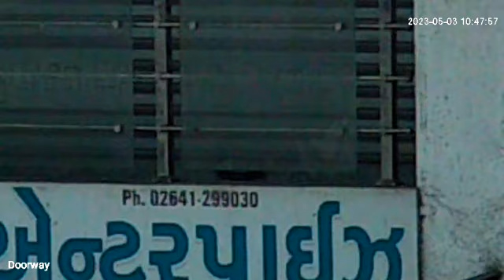WIFI CCTV ZOOMING 4K PTZ| the best cctv service provider in Ahmednagar I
1 years warranty
*60Mtrs Zooming Option*
*WIFI AND ALL NVR SUPPORT*
Secure Computers Sales & Services
WE DEAL WITH NEW (OLD) LAPTOP | COMPUTERS | CCTV | BIOMATRIC SYSTEM | FIRE SYSTEM | ALL TYPE SOFTWARES